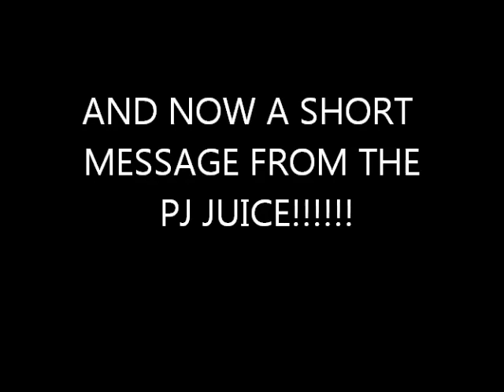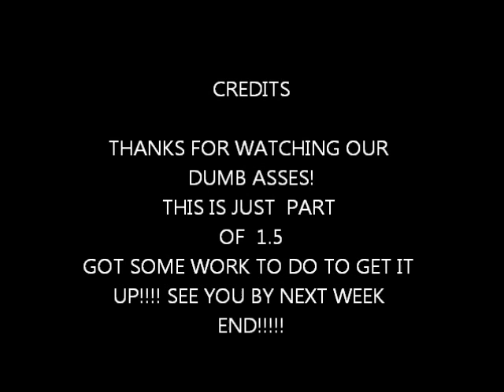PJ JUICE 1.5 SNEEK PEEK.wmv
a preview of whats to come!